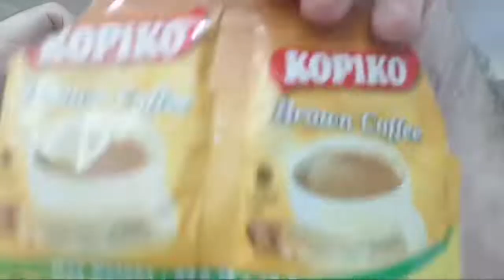Morning Coffee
Koronadal City (AKA Marbel), South Cotabato, Mindanao, Philippines

We are the Riley's and we moved from Indiana USA to Mindanao, Philippines in March of 2019 with our youngest 2 boys, we want to share what happens when Americans moves to the other side of the world with you.

Want to be a host like us with Airbnb? Here is a link you can check out...

Keywords..

ABS-CBN News,
All about Jenn,
Alodia Gosiengfiao,
Amazing Philippines,
american and filipino,
Angie Strangle,
Annizah Camid,
Athena Jean,
Autobuyers Philippines,
Benn TK,
BeybladeGeeks,
Bisaya,
Bisayang Lolo,
BlindOwl Outdoors,
bmtv,
BOY BAKAL,
Bret Maverick,
carwow,
CGTN,
Chavacano,
Chikkaness Ave,
Chris in Cebu,
chud327,
CLIVE BLOG LIFE,
cyprian ladiona,
Daniel Marsh,
Drew Binsky,
DRIVETRIBE,
Dwaine Woolley,
Eat Bulaga!,
Edmark Parernal,
Elena Danilova,
Etneb Etneb,
Everyday TV,
Fearless & Far,
Fighter Boys,
Finding Tom,
FinnSnow,
Gadget Addict,
GMA Network,
Harald Baldr,
Hey Joe Show,
HottestFive ph,
it's aumsum time,
IVANA ALAWI,
iWant,
Jake Bangot,
Jason Makki,
JBG Travels,
Jimmyspeaks TV,
Joan Kim,
JonTronShow,
Jose Hallorina,
Journey with Gin & Red,
Jun Ducusin,
Kalami Cebu,
Kamaong Pinay,
Kapamilya Trending,
Kaycee & Rachel in Wonderland Family,
kaYouTubero,
KusiNica PH,
Lame Vlogging,
Late Grower,
Lele Pons,
LikeMardons,
Mark Wiens,
Michael Sands,
MIKE TV,
Mikey Bustos,
Mojo,
MrBeast,
Mr BulBul,
My PI Dream,
Nathan Doan,
Negosyo Recipes,
Overstay Road,
Papapau-Jaenikay Daily,
Peenoise Nambawan,
Philippine Dreams,
Princess Mae,
PTV,
Pugong Byahero,
Raising Voyagers,
Reekay's LifeBeyondTheSea,
retirecheapjc,
Roadfill,
Ry Velasco,
Ryan Family Review,
Ryan ToysReview,
ShantanWoolley,
Sherlyn Doloriel,
Sino si Richard,
Summer Winter,
Super Beyblade Family,
Supercar Blondie,
SwissHumanity,
talias life in philippines expat,
Team Keizzy,
The Office,
The VFamily,
Tim K,
TokTokCali:,
Tom and Ruth Philippine Adventures,
touropia,
Turquoise Sunsets,
Unbox PH,
Val Santos Matubang,
Vikachka & Eugene,
Viral Video,
Vondat TV,
Waterland Films,